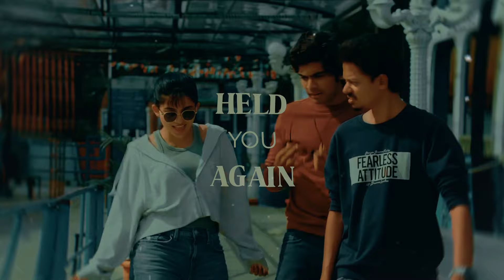premalu - until I found you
quick edit.

movie: premalu by girish a.d.
actors: nasleen
             mamitha
song: until I found you by stephen sanchez ft. em beihold